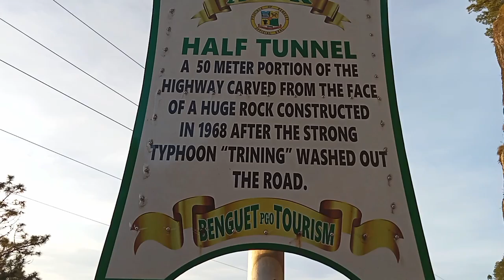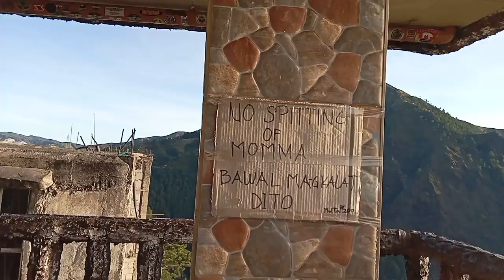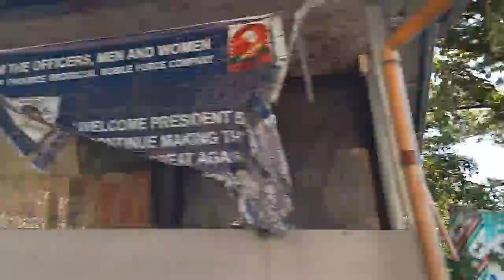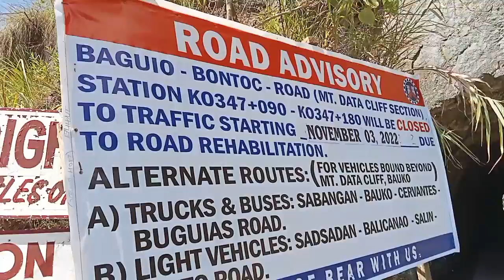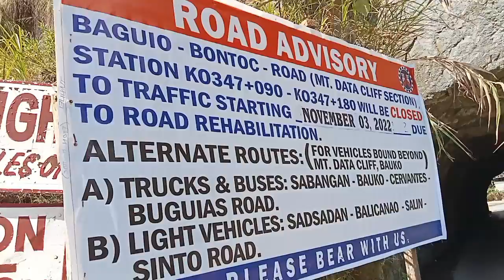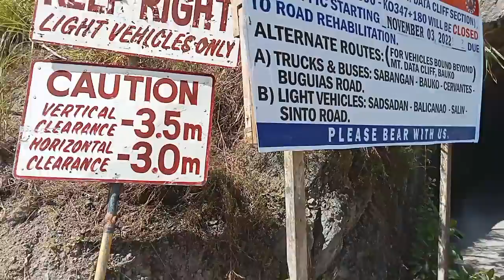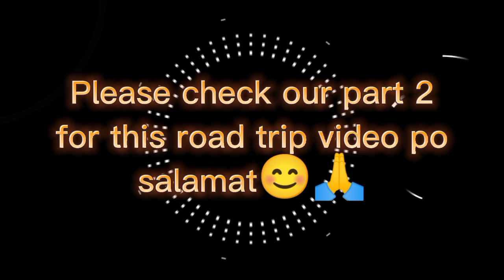Baguio To Kalinga Road Trip